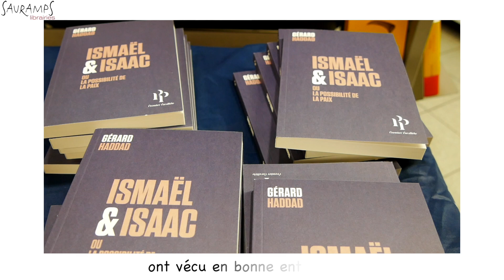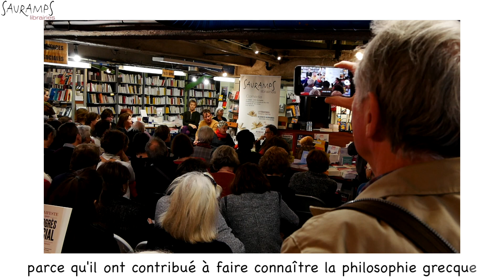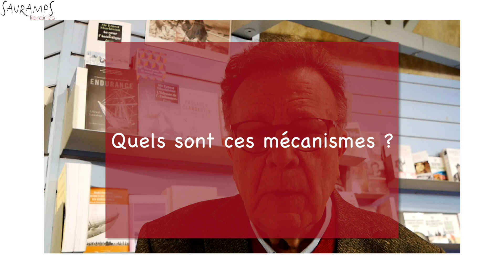Rencontre avec le psychanalyste et essayiste Gérard Haddad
Rencontre avec Gérard Haddad autour de ses derniers livres "Ismaël et Isaac et Ou la possibilité de la paix" et "Dans la main droite de Dieu : psychanalyse du fanatisme."